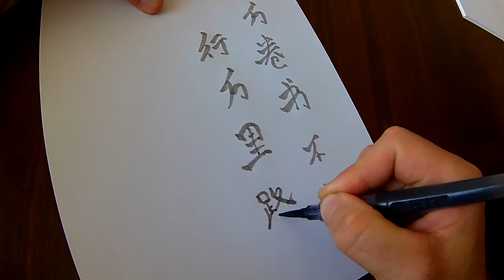Chinese calligraphy training - 智慧 / 读万卷书不如行万里路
智慧 - wisdom

读万卷书不如行万里路 - It is better to travel ten thousand miles than to read ten thousand books.